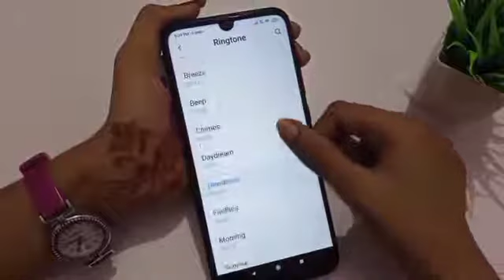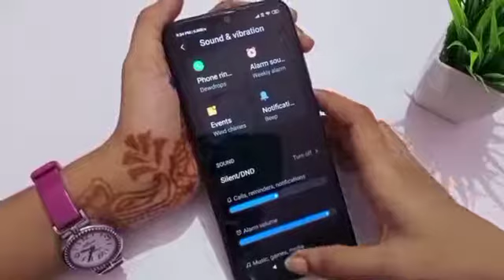Redmi note 7 alarm ringtone settings | How to change alarm ringtone | alarm ringtone set kaise kare